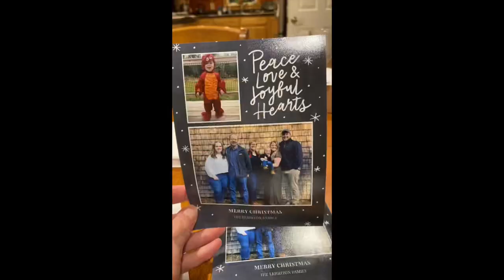Recent Reads & a Vlog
Books mentioned:
Kushiel's Chosen by Jacqueline Carey
A Portrait of a Scotsman by Evie Dunmore
The Mosquito by Timothy Winegard
Under the Skin by Michele Faber

Drops of Melting Snow by Axletree